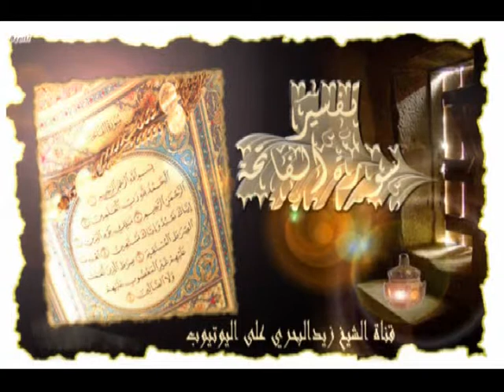الشيخ زيد البحري من صور كون المطر رحمة أنه يطهر الجو